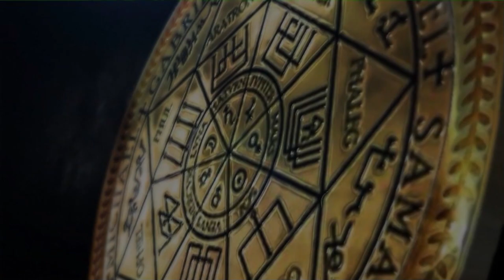Гуманоид с Нибиру | Бес | Инсектоид | Дракон | ARGO VP2 регрессивный гипноз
00:00 Конструкция внутри биополя Оксаны.
01:17 Гуманоид зашёл 12 лет назад на спор.
03:55 Что такое Нибиру?
06:07 Переходим к скенеру. Красный дракон.
06:46 Разговор с Бесом.
07:33 Реверс энергий.
09:06 Разговор Оксаны с Владом, Ангелом-воином, с чёрными крыльями.
13:03 Гуманоид снимает все подключки. Инсектоид снимает свой инкубатор.
14:06 Разговор с Бесом и он снимает красные чулки выше колен.
17:07 Бес снимает Лярвы.
18:27 Красный дракон снимает свою плату с сердечной чакры.
20:17 Рассинхронизация.
21:53 Контрольная проверка. Отпускаем всех интерферентов на их частоту.
23:00 Просим Ли выйти с нами на связь.
24:20 Отсекаем все ненужные эгрегоры.
25:48 Шокированный клиент в Комнате Диагностики.
26:40 Аннулируем договора.
27:49 Манифест.
 Распределение энергий по чакрам.
30:30  720 гц энергии радости.
31:24 Лечение.
32:02 Жизненная Искра внутри.
33:13 Как себя чувствует Оксана?